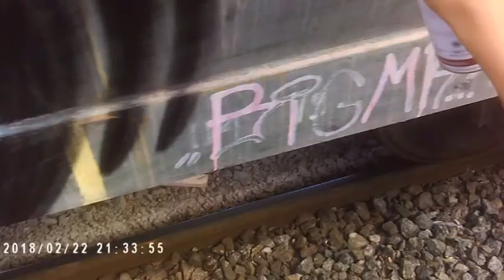grafone fast graffiti train bombing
music from video:
shotgun willy & traqula - cheat codes for hoes
trefuego - 90mh